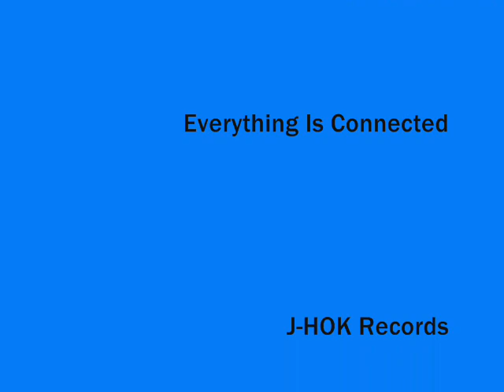Global Goon - Glueball Gruel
Global Goon -- Everything Is Connected
Label: J-HOK Records -- none
Format: CD, Album, Limited Edition
Country: UK
Released: 2011
Genre: Electronic
Style: IDM